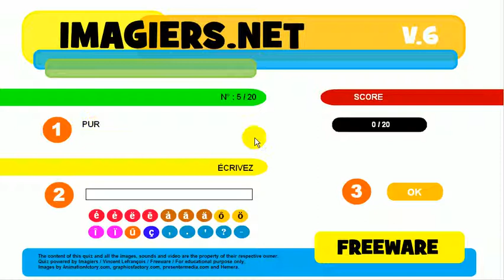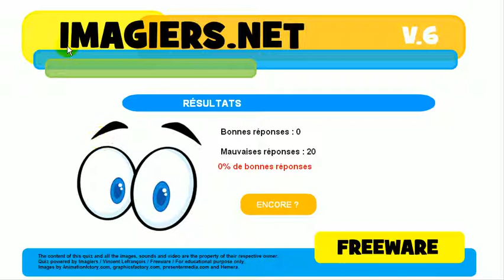Belajar Perancis # Quiz # Les contraires # Les adjectifs #4